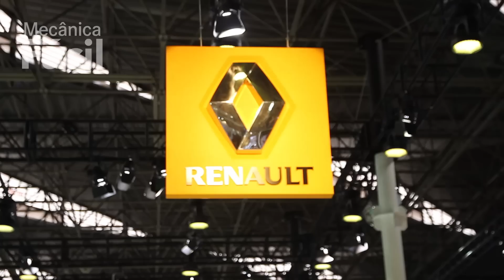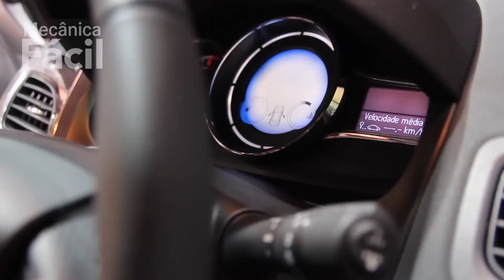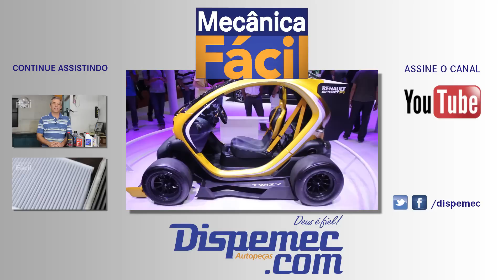Salão do Automóvel 2014 - Novidades